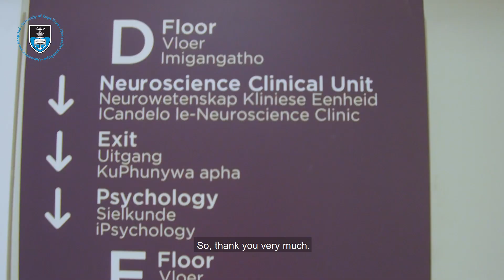Centre has ‘Africanised’ neuroscience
The launch of the University of Cape Town’s (UCT) multidisciplinary Neuroscience Centre, established to execute inter- and cross-disciplinary research and fast-track novel treatment options for neurological disorders, is an important step towards “Africanising” the vital discipline of neuroscience in South Africa.

A first of its kind for the country and the continent, the centre, established in partnership with the Western Cape Provincial Government, is housed at Groote Schuur Hospital (GSH) and aims to strengthen the existing partnership between UCT and GSH. The official launch took place on Tuesday, 10 March.

VIDEOGRAPHY AND EDITING X CON Films.  PRODUCER Roxanne Harris.
PHOTO Lerato Maduna.